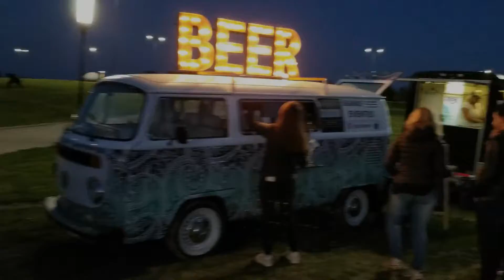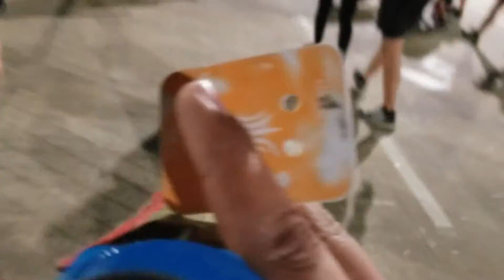Night Run Argentina 2019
El sábado 5 de octubre se corrió la Night Run Etapa Rock en Buenos Aires y esta es una muestra de principio a fin de la carrera y una comparativa con la edición del año pasado.
Próxima carrera y video: los 15k de Montagne